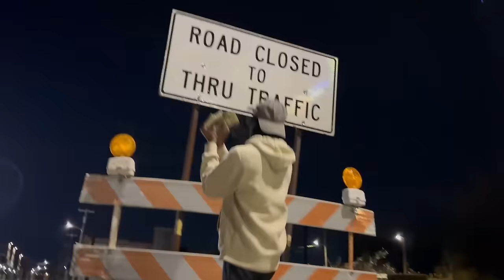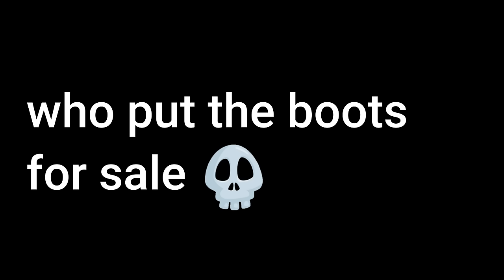Yuno Miles - Rubber Boots (Official Video)